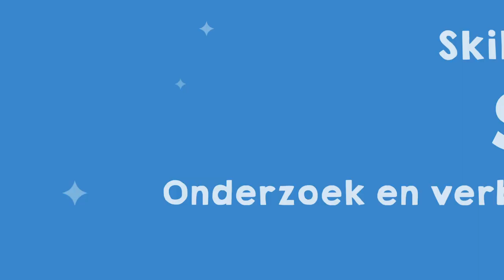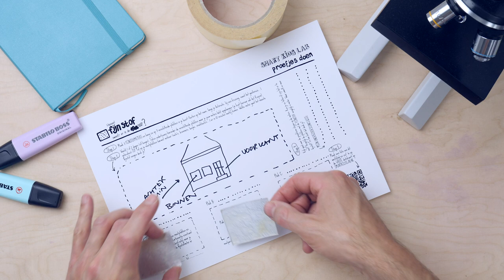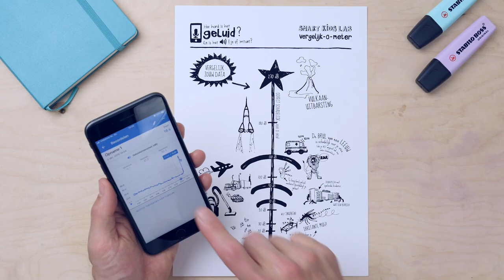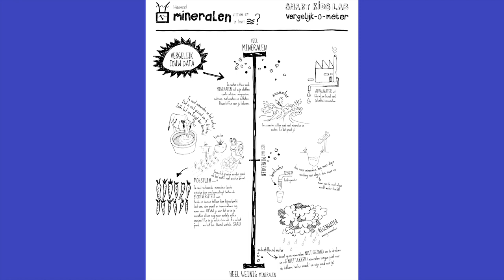Onderzoek en verbeter je buurt - Smart Kids Lab Missie 1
Met het Smart Kids Lab kun je water, geluid, lucht, aarde en licht onderzoeken met zelfgemaakte meetinstrumenten.

Alle missies hebben met elkaar te maken. Het is dan ook het beste om te starten met missie 1 en ze 1-voor-1 te doorlopen

SMART KIDS LAB is bedacht door WAAG SOCIETY. Met Smart Kids Lab kunnen kinderen water, geluid, lucht, aarde en licht onderzoeken met zelfgemaakte meetinstrumenten. Het stelt kinderen in staat om met behulp van proefjes met de zelfgemaakte sensoren hun directe omgeving thuis en op school in kaart te brengen en te duiden. Zo komen ze op speelse wijze in aanraking met de mogelijkheden van technologie en wetenschap.

Smart Kids Lab is ontwikkeld in samenwerking met Cinekid en het RIVM en is gerealiseerd met bijdragen van Stichting Cultuur en Educatie en het Horizon 2020 research en innovatieprogramma van de EU. Het project maakt onderdeel uit van een Europees programma: MAKING SENSE.

SkillsDojo ontwikkelde met steun van SIDN fonds 6 video missies gebaseerd op de lesserie Smart Kids Lab.